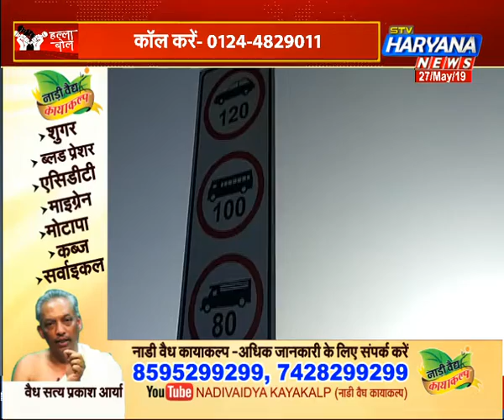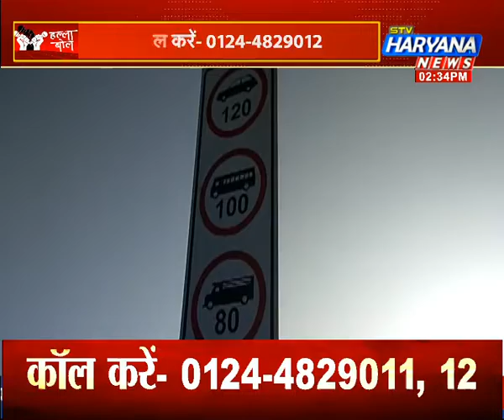KMP एक्सप्रेस-वे की खस्ता हालत... क्या यही है सरकार का हाईटेक एक्सप्रेसवे ? || HALLA BOL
केजीपी और केएमपी एक्सप्रेस-वे को आधुनिक तकनीक से बनाए जाने का दावा फेल होता नजर आ रहा है... दरअसल उद्घाटन के बाद दोनों एक्सप्रेस वे का पूरा ध्यान रखा जा रहा था... लेकिन अब NHAI और HSIIDC में कोई भी इन एक्सप्रेस-वे की सुध नहीं ले रहा है. जिसका खामियाजा वहां से गुजरने वाले वाहन चालकों को भुगतना पड़ रहा है.